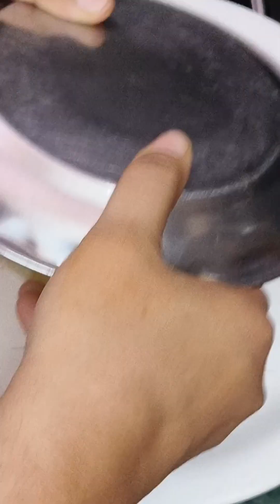अमरूद गुवावा चाट रेसिपी l Amrud guwawa chat recipe l super healthy testy recipe l Roshni ki rasoi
hello guys

namaste kaise h aap sb aasha karti hu aap sb achche honge

pls sport me

my snap 🆔

roshni ki rasoi